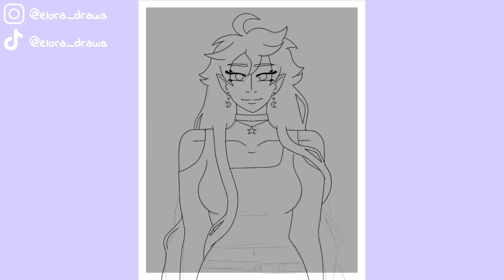Zaida | Down To Earth Fanart | Speedpaint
I love Down To Earth so much you should all go read it on Webtoon it is such a good webcomic!! And Zaida is so adorable I had to draw her!!